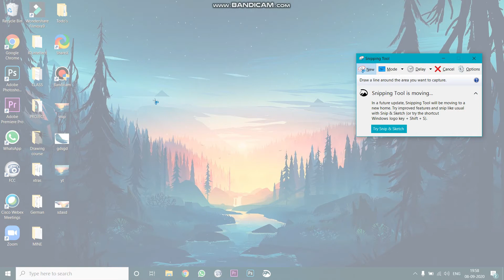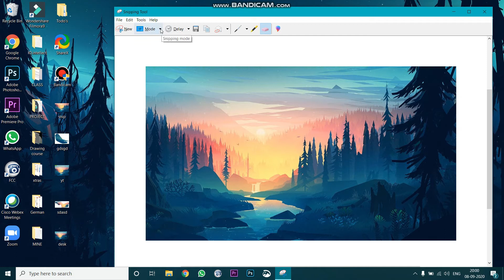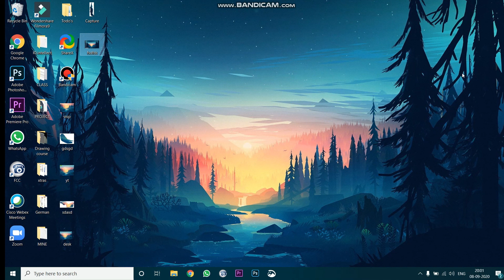HOW TO TAKE SCREENSHOTS ON YOUR PC?? | CHECK OUT THIS VIDEO!! | EASY METHOD! | TUTORIAL #2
hi viewers!

today lets see this weeks tutorial

how to  take screenshots on your computer !  with a easy
method using snipping tool!!

TEEN SQUAD : )

SK APPLICATOR : )

EMPERIAL EVOLUTION : )

AND DON'T FORGET MY CHANNEL TOO!!!
MEET YOU VERY SOON! TILL THEN TAKE CARE BYE!